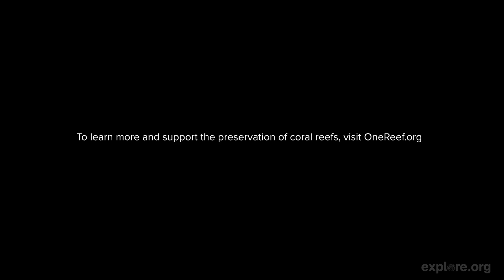THE CORAL CLASSROOM w/ Palauan Environmentalist, Wayne Andrew, of One Ocean. Palau Reefs.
Understanding coral in Palau might be the key to understanding how to save global coral populations. Support One Reef